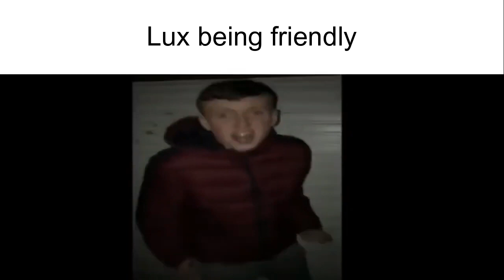GDGD Slander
yeaaaaaaaaaaaa